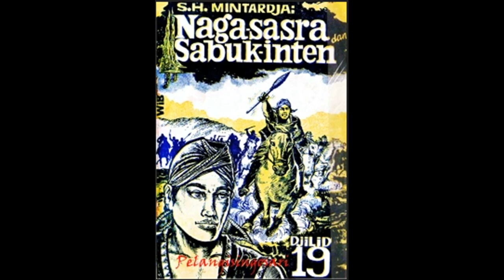Seri Cerita Silat Cersil Nagasasra dan Sabuk Inten Jilid 19